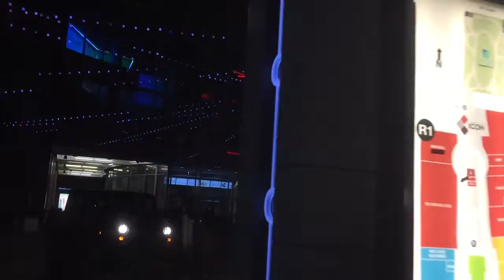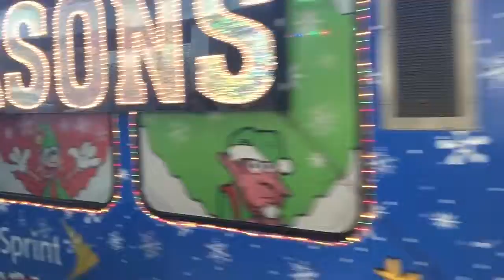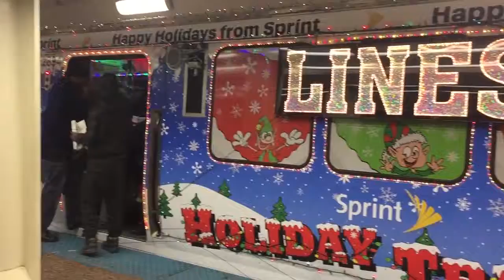A Shared Life: The Holidays - December In Chicago 2015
Footage filmed from December 1st through 23rd, 2015 includes the holiday decorated bus & train, Christkindl Market, Lincoln Park Zoo Lights, a party for Laura and Jason, a gathering for games, Risen Savior’s Talent Show, Nocturna, Krampus Mart, The Apprentice Show at Under The Gun, and Cornerstone Community Outreach’s Christmas Party.

Soundtrack includes “Holidays” by Dear Ephesus & “Silent Night” by Anemia

Filmed using an iPhone 6 by Elphie & Joel A. Swanson. Edited using Final Cut Pro on a Mac Mini by Joel A. Swanson.
aTigerRAWkFilm.blogspot.com